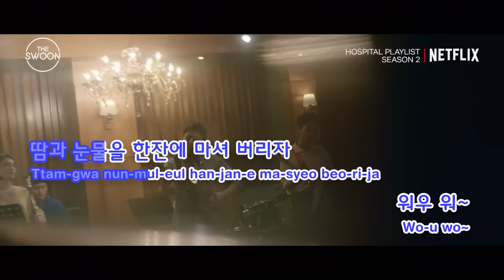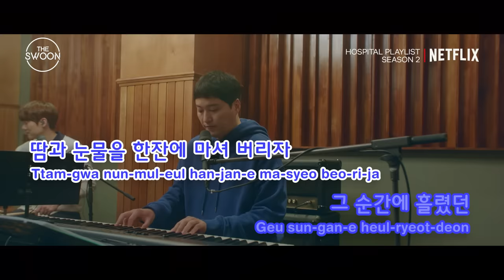[KARAOKE MV] Superstar - Hospital Playlist [HAN/ROM/ENG]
What better way to lift your spirits than a little karaoke with your BFFs? Let loose and channel your inner “Superstar” with this cheery tune by Lee Han-chul! Remember, what matters isn’t how many notes you hit, but how much heart you put into it 🎤🕺💃